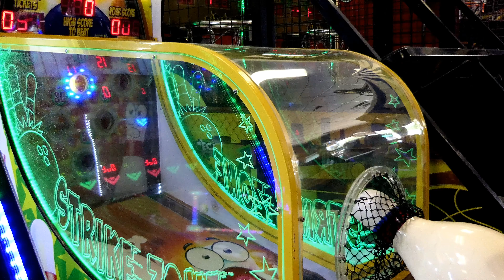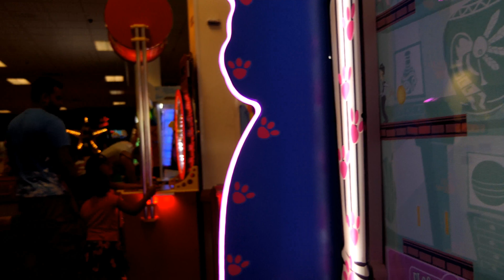Chuck E Cheese Indoor Fun Games and Activities for Children Play Area Full Episode 4K Video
Kai and His grandma had a family fun time going to Chuck E Cheese! Indoor play Area for Children where a Kid can be a kid!
There are many games and activities for kids like car racing, basketball, mini carousel, and even dog eating balls pit game!
After playing a fun game, you get tickets and could trade in to win a prize!

Please visit my Facebook.

GOOGLE PLUS CHANNEL!